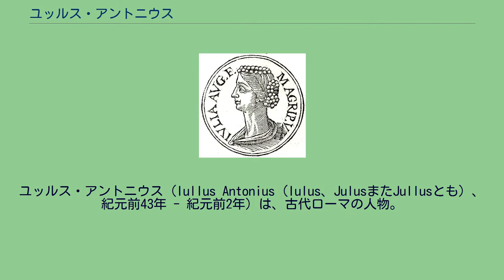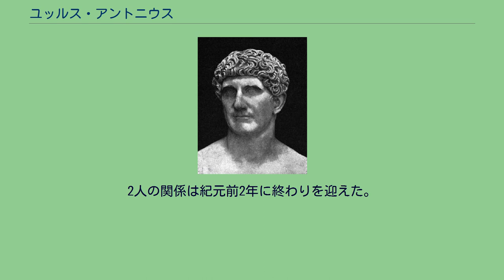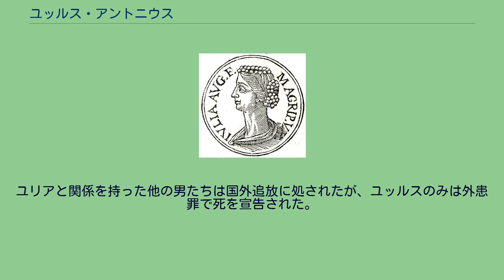ユッルス・アントニウス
ユッルス・アントニウス（Iullus Antonius（Iulus、JulusまたJullusとも）、紀元前43年 - 紀元前2年）は、古代ローマの人物。
マルクス・アントニウスとその3番目の妻フルウィアの次男。
執政官、アジア属州総督などを歴任した。
アウグストゥスの娘ユリアの愛人として知られる。
同母兄にマルクス・アントニウス・アンテュッルス。
妻は義妹（継母小オクタウィアの子）でもある大マルケッラ。
ほか多数の異父兄弟、異母兄弟、義理の兄弟がいる。
マルクス・アントニウス ユッルスの生まれた紀元前43年の10月、父アントニウスは、それまで対立していたオクタウィアヌスらと手を組み、第2回三頭政治を成立させた。
それに伴いオクタウィアヌスは、アントニウスの義理の娘で、ユッルスには異父姉（母フルウィアと最初の夫との子）にあたるクロディア・プルケラと最初の結婚をすることとなったが、彼女と床をともにすることのないまま紀元前41年に離婚した。
フルウィアはこのことを一族に対する侮辱と捉え、ユッルスの叔父であるルキウス・アントニウスとともにイタリアで蜂起する（ペルシアの戦い）。
フルウィアとルキウスの軍は一時ローマを占領したものの、結局ペルシア（現在のペルージャ）に後退した。
紀元前41年から翌40年にかけての冬にはオクタウィアヌスによる兵糧攻めに遭い、降服に追い込まれる。
フルウィアはシキュオンに脱出するが、そこで病を得て急死した。
フルウィアの死の同年、父アントニウスはオクタウィアヌスの姉小オクタウィアを妻に迎える。
この結婚は元老院の斡旋による政略結婚で、当時オクタウィアは先夫マルケッルスの子である小マルケッラを妊娠していた。
にもかかわらず、オクタウィアはアントニウスに貞淑な妻として仕え、またユッルスなどアントニウスの子供たちには、自身の子供たちと同様の愛情を注いだ。
紀元前40年から36年にかけ、夫婦はアテナイに邸宅を構え、また一家で各属州を旅した。
この間オクタウィアは、ユッルスには異母妹となる2人の娘大アントニアと小アントニアの姉妹をもうけている。
しかし紀元前36年、アントニウスはオクタウィアとローマにいた子供たちを捨て、かつての愛人クレオパトラの元へ奔った。
紀元前32年頃には夫婦の離婚が成立し、ユッルスとその異母妹たちはローマのオクタウィアの元に引き取られ、兄のマルクス・アンティッルスは父に従いエジプトに残った。
紀元前31年、アクティウムの海戦でアントニウスとクレオパトラの艦隊は壊滅し、アントニウスたちはエジプトに逃げ帰ることとなる。
紀元前30年秋、オクタウィアヌスはアグリッパとともにエジプトへ侵攻した。
逃げ場を失った父アントニウスは自刃し、クレオパトラもその後を追った。
こうしてオクタウィアヌスはエジプトの支配権を掌握し、ローマの版図に組み込んだ。
そして紀元前27年、ローマへ凱旋したオクタウィアヌスはアウグストゥスの称号を受ける。
アウグストゥスは、ユッルスの兄マルクス・アンティッルスや義兄のカエサリオンらを処刑する一方、アンティッルス以外のアントニウスの遺児、すなわちユッルスや大アントニア・小アントニア姉妹、そしてクレオパトラの間に生まれた3人の子らには寛大な対応を見せた。
彼らはオクタウィアの元でローマ市民として育てられ、ユッルスはこの継母の引き立てにより、宿敵の子であるにもかかわらずアウグストゥスからの寵遇を受けることとなった。
ユッルスはオクタウィアの求めにより、オクタウィアがマルケッルスとの間にもうけた娘（即ち皇帝の姪）大マルケッラと結婚する。
マルケッラは元々アウグストゥスの盟友アグリッパの妻だったが、アウグストゥスが自身の娘ユリアの再婚相手にアグリッパを指名したため、紀元前21年に離婚させられていた。
2人の間にはルキウス、ガイウス（もしくはユッルス）、ユッラ・アントニアの3人の子が生まれた。
この内、ガイウス（もしくはユッルス）は恐らく若くして亡くなったと思われる。
ユッルスは紀元前13年にプラエトル、紀元前10年にはコンスル、さらに紀元前7年にはアジア属州総督に就任するなど、アウグストゥスからの尊重を受けていた。
またユッルスもアウグストゥスのために、ガリアでの戦勝を称える詩を書こうとしていたとホラティウスが言及している。
ユッルスは詩人でもあり、12編の詩...